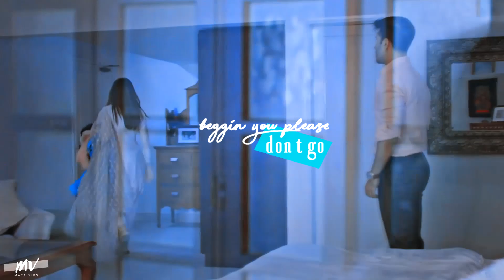Romeo & Heer | love story.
« he knelt to the ground and pulled out a ring and said, "marry me, Juliet »

FOOTAGE | Romeo Weds Heer
PAIRING/CHARACTER | Romeo & Heer
COLORING | mine